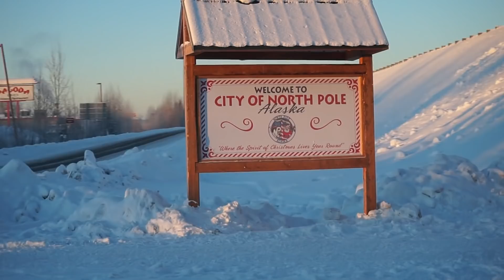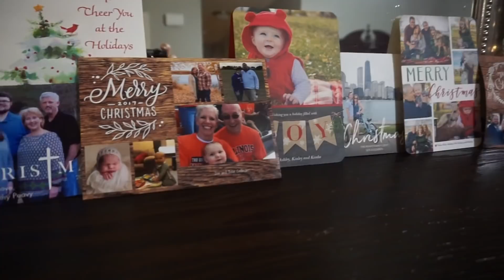An Alaskan Merry Christmas 2017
We wish you all a very Merry Christmas from our home in Alaksa.  Song:  What a Glorious Night by Sidewalk Prophets